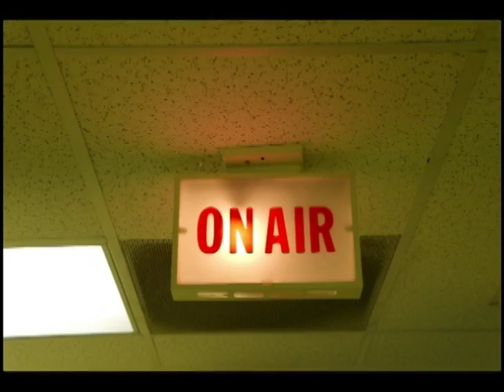Weight loss Advice to move you forward